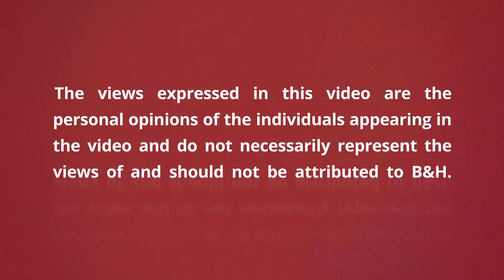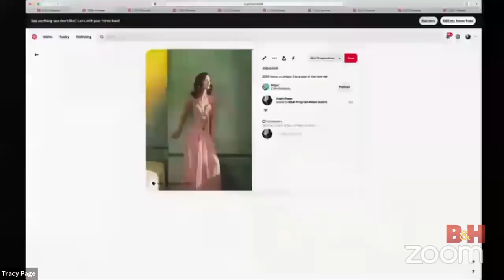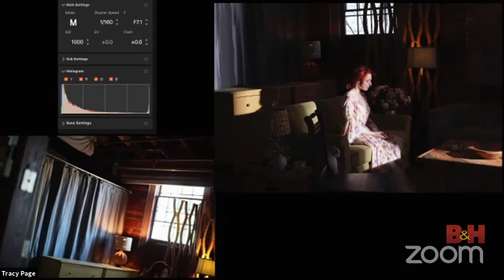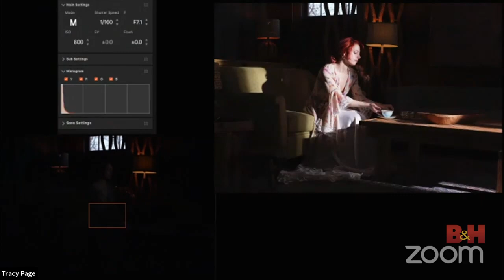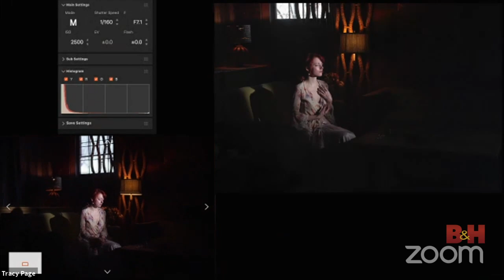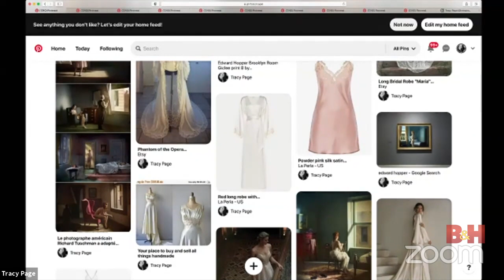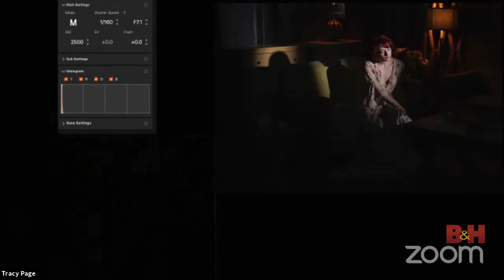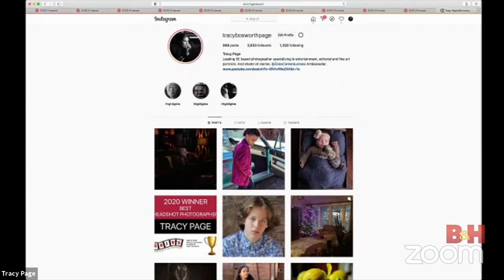Create Vintage Studio Portraits Inspired by Solitude | B&H Event Space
Inspired by Edward Hopper, Tracy Bosworth Page aims to capture the essence of solitude with a vintage feel in these portraits. Using one continuous light on her model, she will walk you through the entire photoshoot process.

0:00 Intro
0:39 About Tracy's Work
6:52 Planning the Photoshoot
18:30 Demo
44:43 Q&A (Post Processing, Settings, Directing)
1:06:02 Final Thoughts